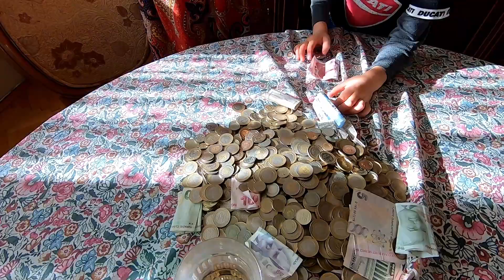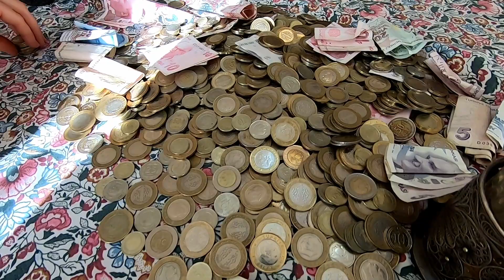Kumbaradan Öyle Bir Şey Çıktı ki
Para biriktirmeyi öğrenmek bir çocuk için çok önemli ama TL'nin değer kaybı bu işi zora sokuyor.